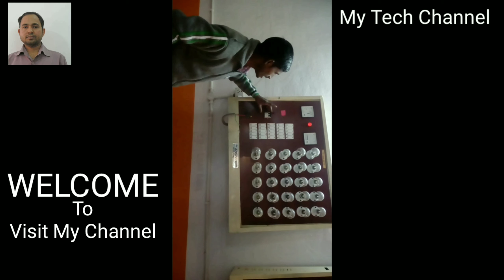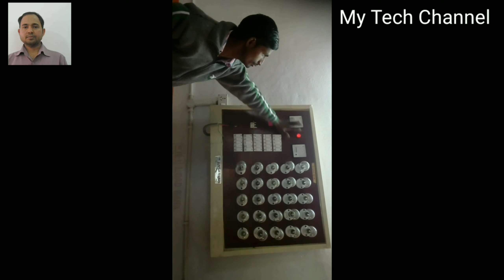ताप के कारण प्रतिरोधक के प्रतिरोध में परिवर्तन ज्ञात करना ।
आई टी आई प्रैक्टिकल
उपकरण:वोल्टमीटर,अमीटर, लैम्प प्रतिरोध
क्रिया विधि:वोल्टमीटर समानांतर में लगा होता है।इसमें वोल्टेज समान होता है,धारा भिन्न होता है।
लोड बढ़ाने पर धारा बढ़ता है,वोल्टेज सामान रहेगा।अगर वोल्टेज ज्ञात है,धारा ज्ञात है तो ओम के नियम से प्रतिरोध का मान ज्ञात कर लेंगे।